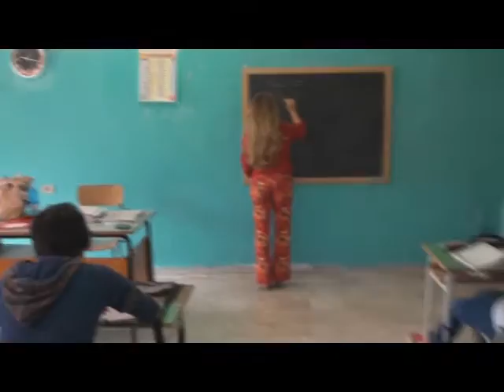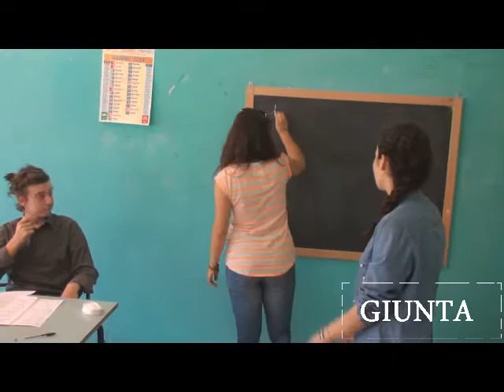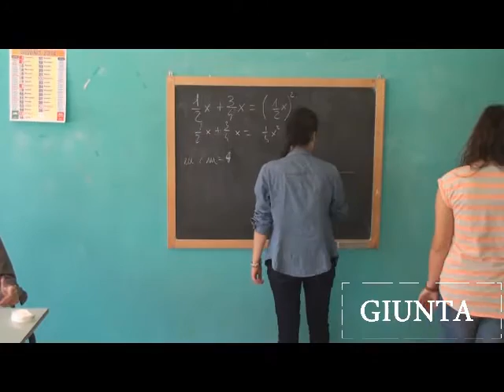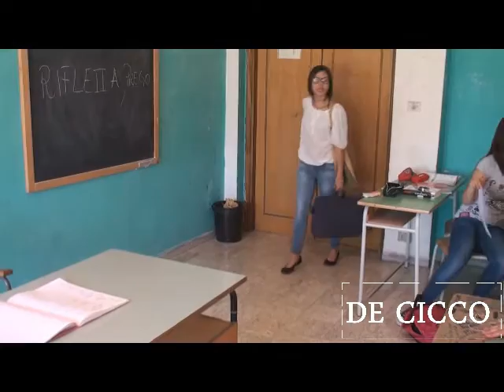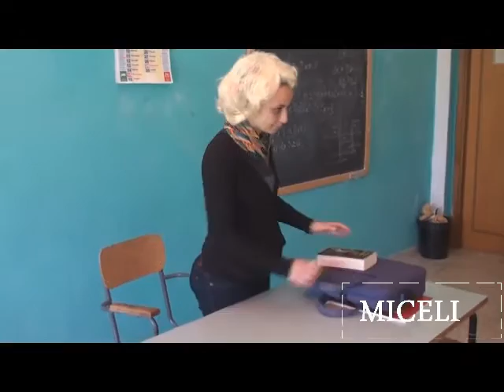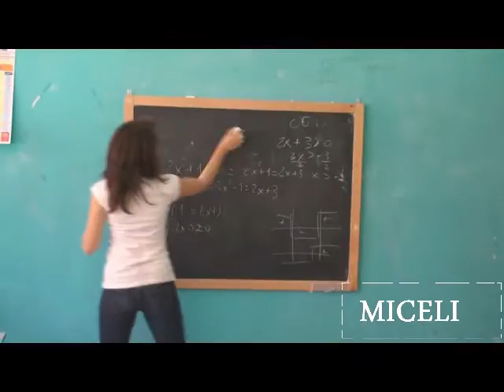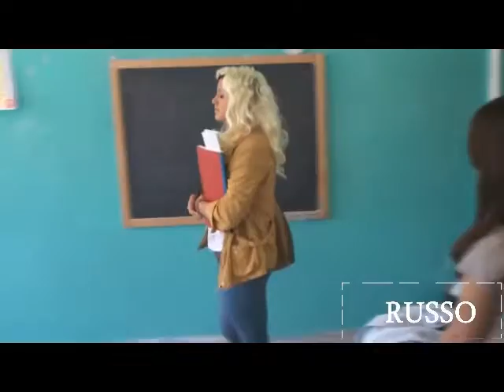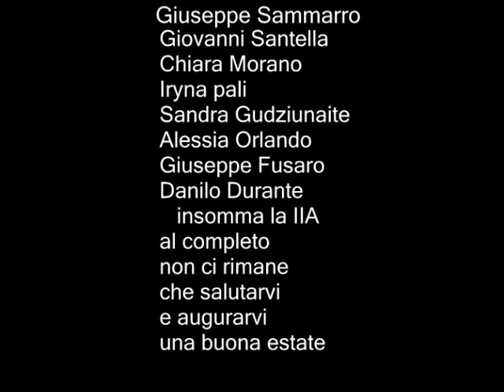Romanello? all' interrogazione- Video fine anno IIA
Video di fine anno realizzato dalla IIA del Liceo Scientifico "F.BRUNO" anno 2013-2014. Dopo varie peripezie la IIA è riuscito a finire il video... BUONAVISIONE